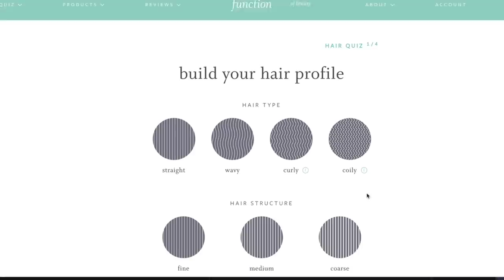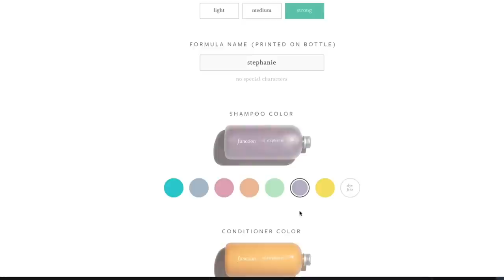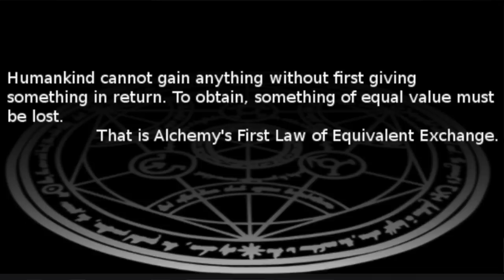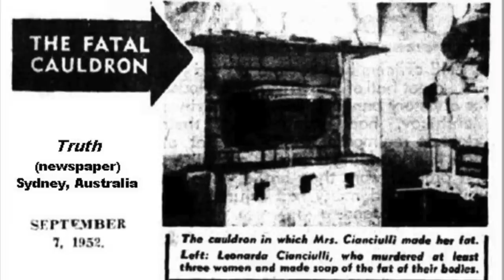Serial Killers Leonarda Cianiculli The Soapmaker of Correggio PART 2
Books Used to Research This Video:
The Curse: A Shocking True Story Of Superstition, Human Sacrifice and Cannibilism by Ryan Green
Italian Folk Magic: Rue's Kitchen Witchery by Mary Fahrun